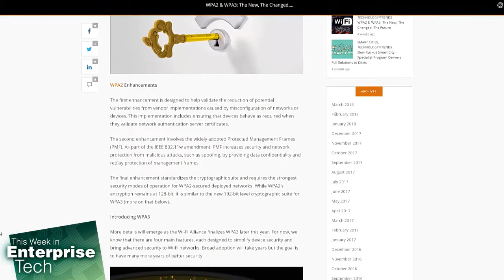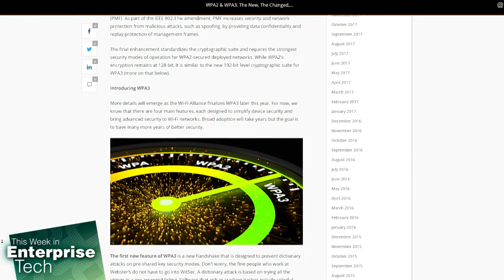KRACK and Responsible Disclosure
Fr. Robert Ballecer talks to WiFi expert Heather Williams about WPA2, KRACK, and sensationalism.